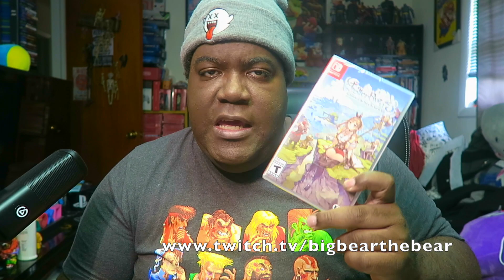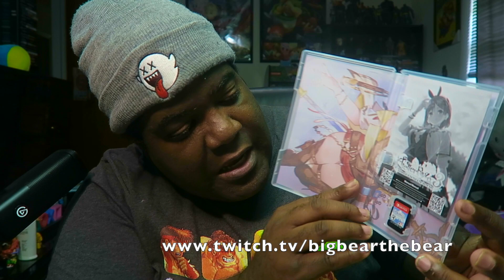Atelier Ryza 3 Alchemist Of The End & The Secret Key UNBOXING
➤ 🎮 XBOX TAG NAME: Fattboyygamer